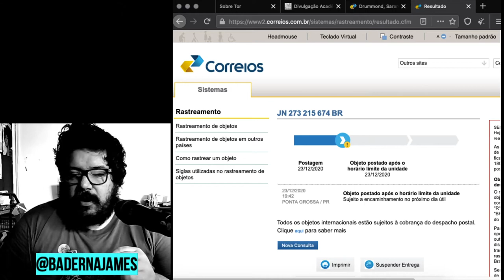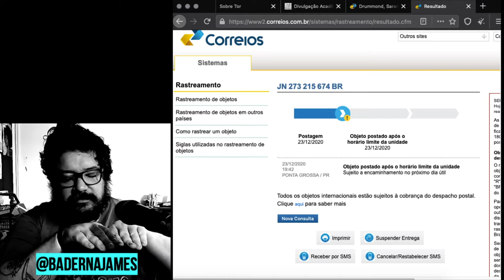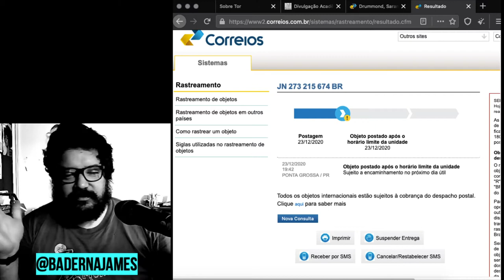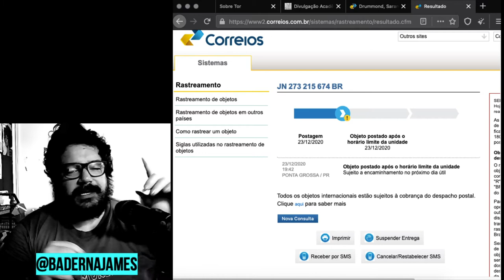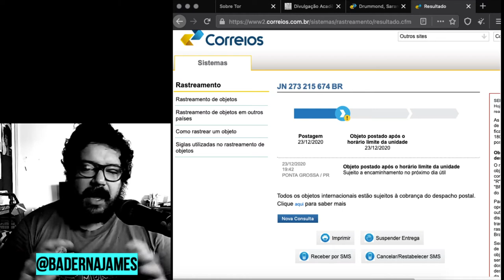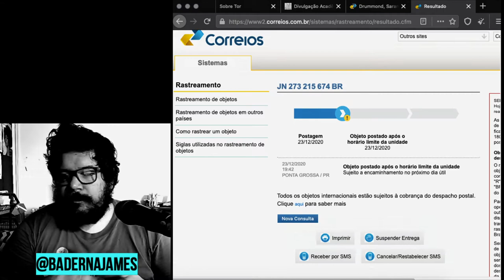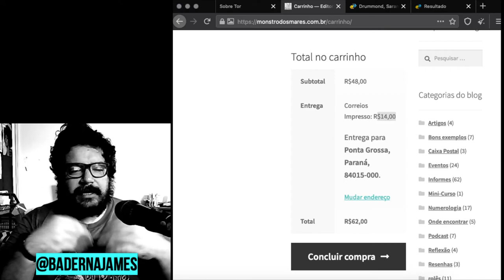Treta do frete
Sobre os problemas no rastreamento de objetos enviados utilizando a modalidade IMPRESSO com REGISTRO MÓDICO nos Correios para livros na Editora Monstro dos Mares. 25 de Janeiro, Dia do Carteiro. Privatização é coisa de ladrão!